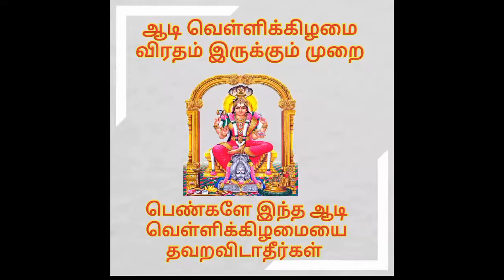ஆடி வெள்ளிக்கிழமை விரதம் இருக்கும் முறை | Aadimatham In 2019| Aadi Matha Puja Valipadum Murai Tamil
Hai Friends In This Video I Will Talk Aadi Matham Virtham Irukkum Murai In Tamil

ஆடி வெள்ளிக்கிழமை விரதம் இருக்கும் முறை

ஆடி வெள்ளிக்கிழமை அன்று பெண்கள் விரதம் இருந்து அம்மனை வழிபாடு செய்தால் எண்ணிய   வேண்டுதல்கள் அனைத்தும் நிறைவேறும்.

For More Article On Related Topic. Please Visit

 ஆரஞ்சு பழத்தின் மருத்துவ குணங்கள் தெரியுமா